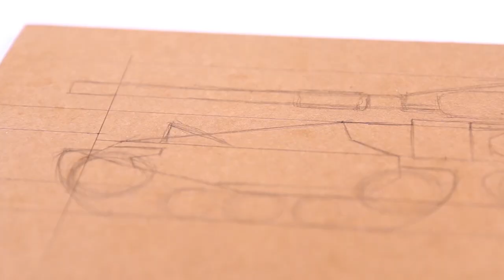How to make a Tank from Cardboard - Amazing Toy DIY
I made a toy tank(armored vehicle) using cardboard and popsicle sticks.